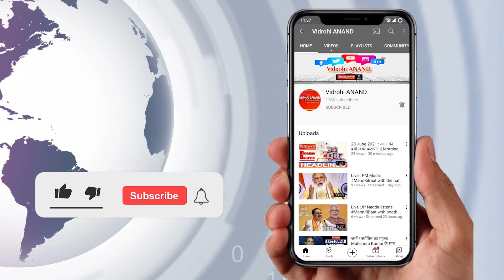Azamgarh : अपने चोरी हुए मोबाइल फोन पाकर खिले मालिकों के चेहरे |Uttar Pradesh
यूपी के आजमगढ़ में गुमशुदा और चोरी हुए 12 मोबाइल फोन को पुलिस विभाग के सर्विलांस टीम ने बरामद किया है। मोबाइल की बरामदगी के बाद पुलिस ऑफिस पर सभी मोबाइलों के मालिकों को बुला कर उन्हें मोबाइल सौंप दिया गया। एसपी सुधीर कुमार सिंह ने बताया कि अक्सर ही पुलिस विभाग के पास लोगों की यह शिकायत आती है कि उनके मोबाइल या तो चोरी हो गए है अथवा कहीं गिर गए है। जिन्हें महकमा सर्विलांस सेल के माध्यम से सर्विलांस पर लगा कर पता लगाने का प्रयास करती है। जब मोबाइल प्रयोग होती है तो सर्विलांस सेल को ज्ञात होता है और सर्विलांस सेल उसकी बरामदगी करती है। ऐसे ही 12 मोबाइल बरामद किए गए, जिन्हें उनके मालिकों को सौंप दिया गया।